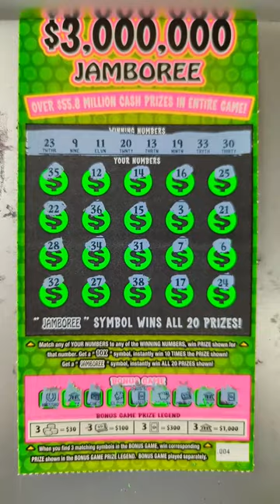Georgia Lottery Scratchers Big Jamboree!!